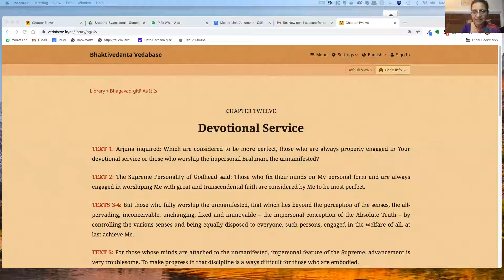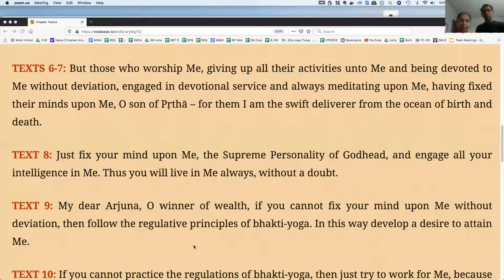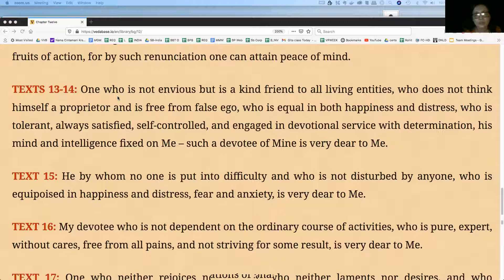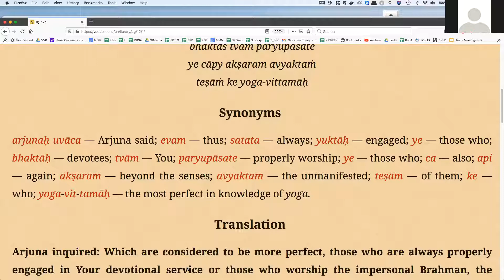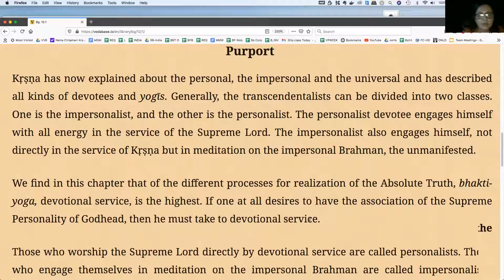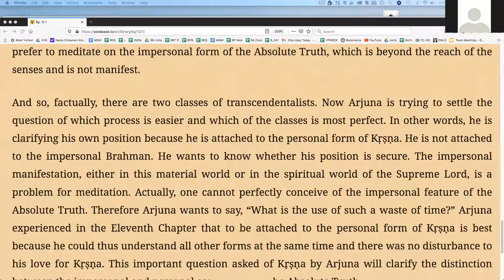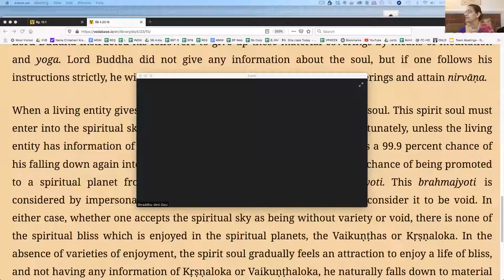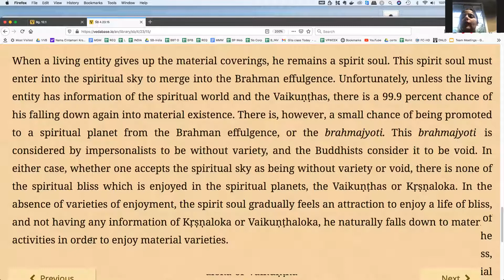2020 11 01 Bhagavad gita SHraddha devi Dasi 12.1